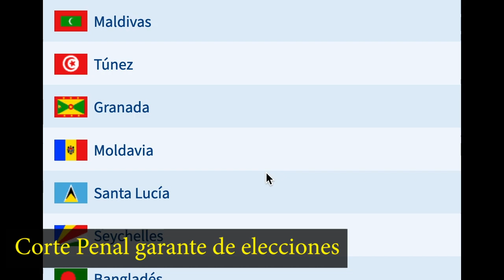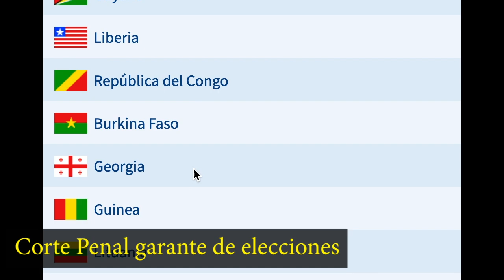Maria Corina Machado DERROTA a MADURO Venezuela DESPIERTA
Maria Corina Machado DERROTA a MADURO Venezuela DESPIERTA. Hay garantes internacionales para el Triunfo HASTA el FINAL